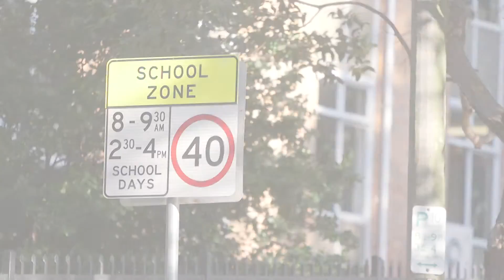1 65 Kareena Road Miranda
Immaculate single level villa in the heart of Miranda and Caringbah. Only moments to Westfield, transport and hospitals.